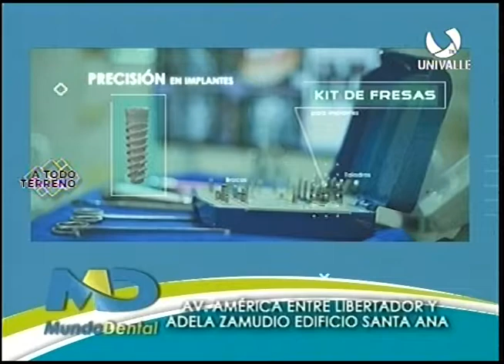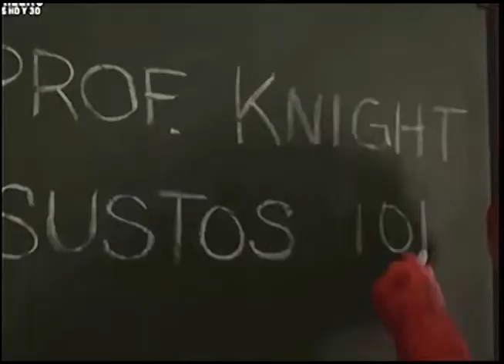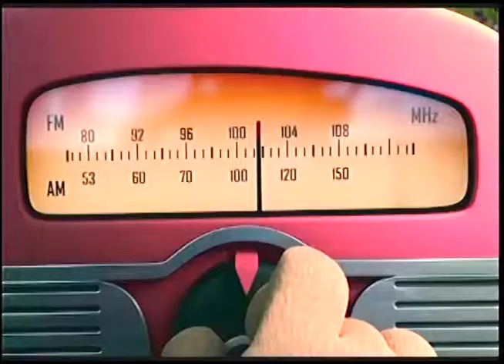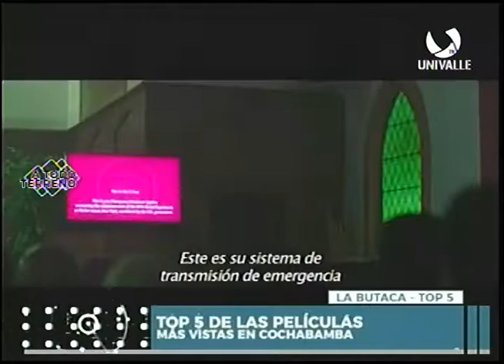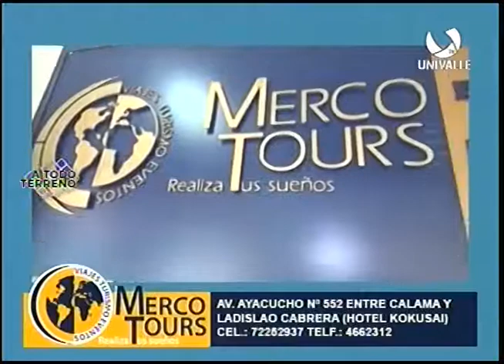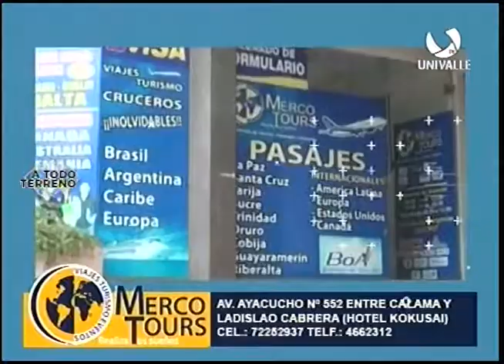A TODO TERRENO 2018 #110 20 JULIO 2018